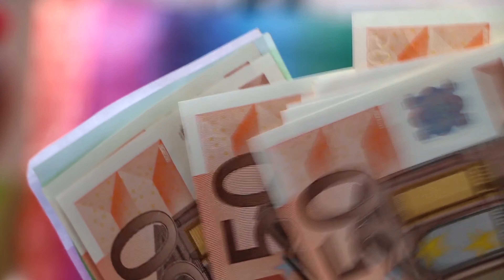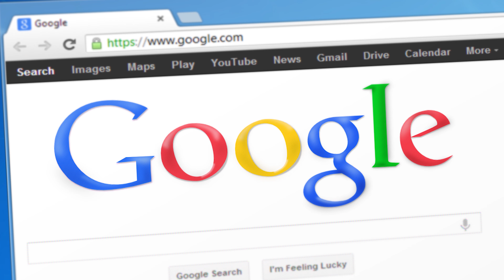Wie du jedes Jahr 1.300€ sinnlos verschwendest (EC-Paradoxon)